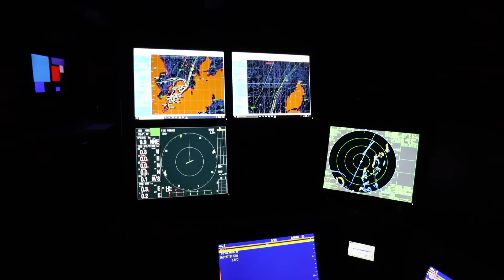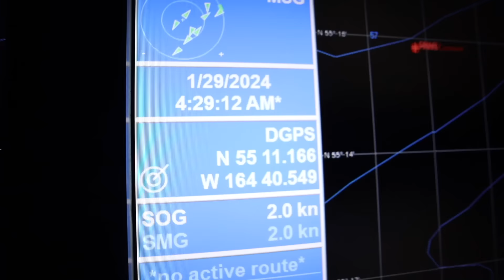I SPENT 65 DAYS ON A BOAT AT SEA! *commercial fishing*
Welcome back to another video! Appreciate you guys watching 🙏🏼

I spent 65 days out at sea commercial fishing. We fish out of Dutch Harbor Alaska for pollock. This was during A season 2024, from January - late March. Our next season starts in June so more fishing content coming soon!